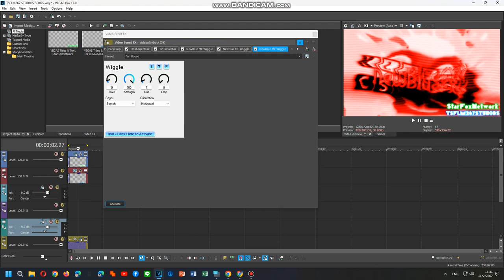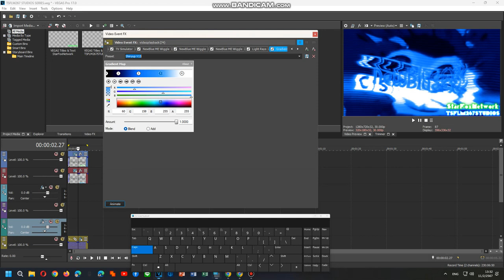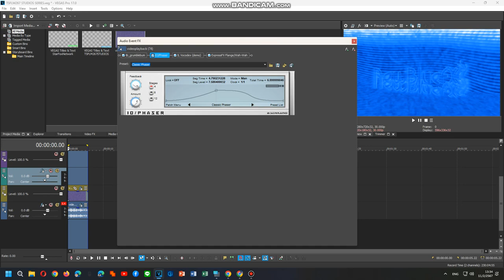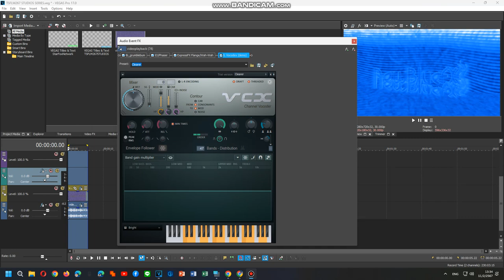{FORGOT UPLOAD} How To Do Make Some Shinyup V13